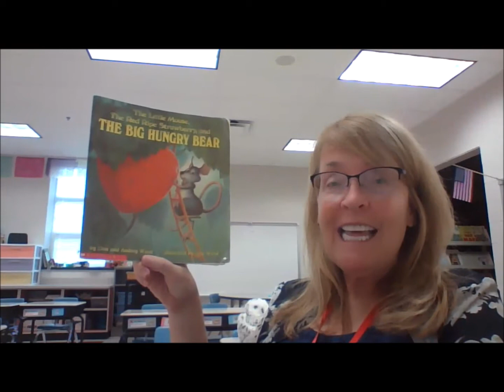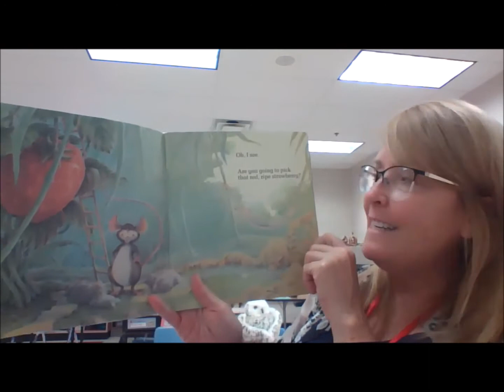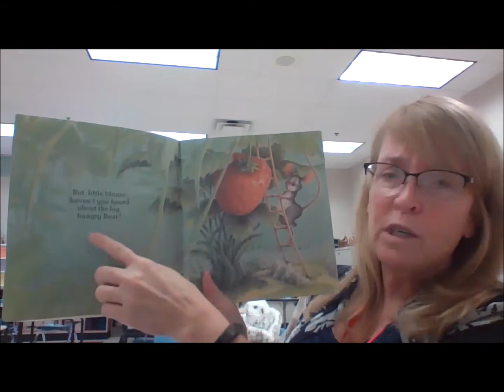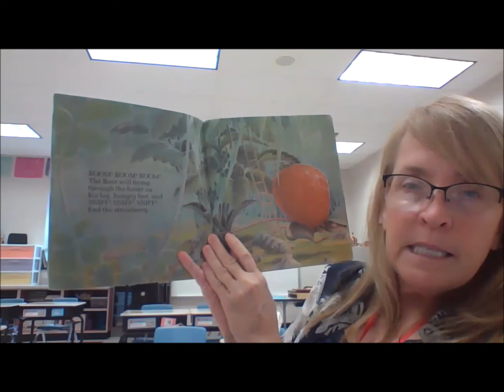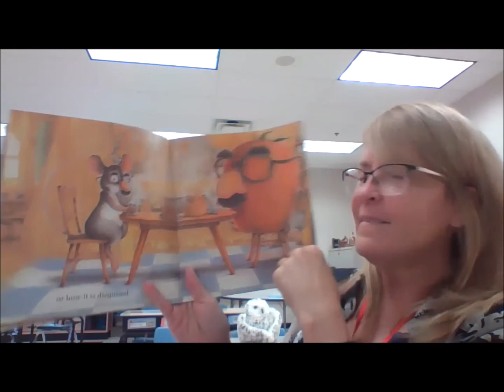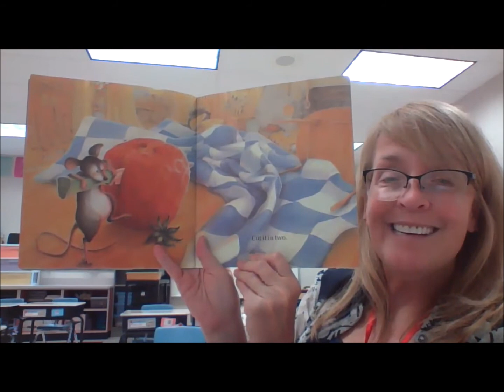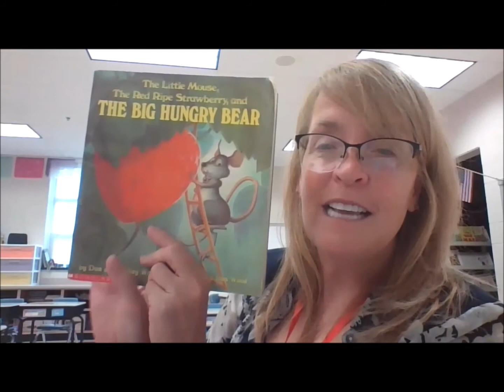Reading The Little Mouse Picture Book by Debora Marines Teach Magically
Check out how a kindergarten teacher reads and talks about the picture book to help with comprehension. This is a great book to discuss prediction and story elements.
Check out TeachMagically.com for other ideas and time saving tips.

This picture book has been reproduced with kind permission of Child's Play (International) Ltd.

You can purchase this book on Amazon. I bought mine from Scholastic.